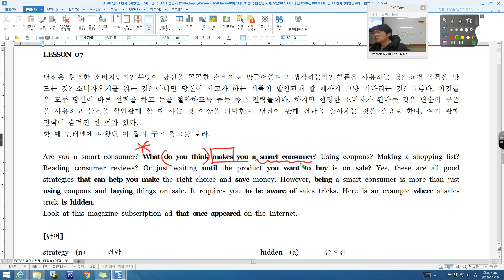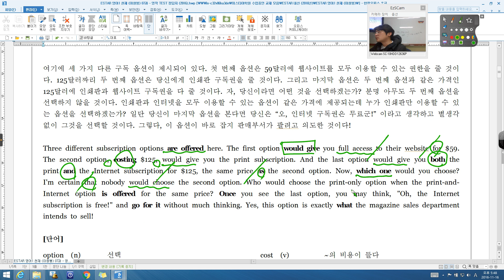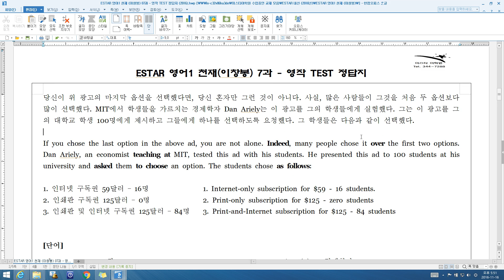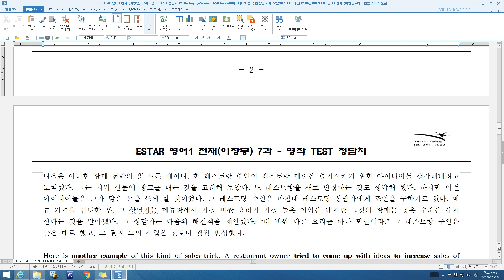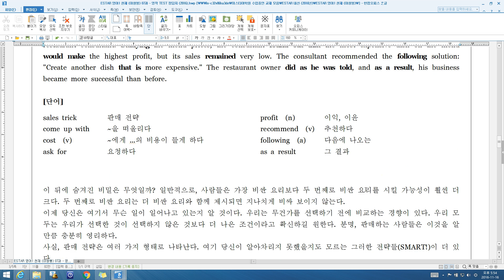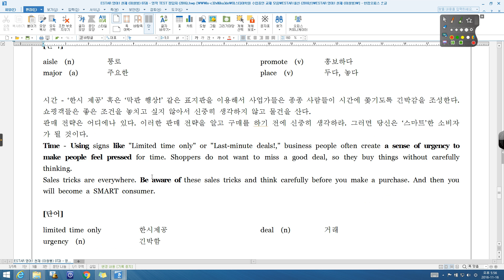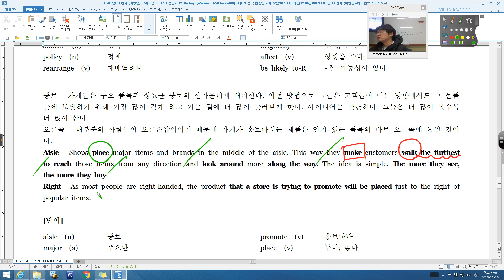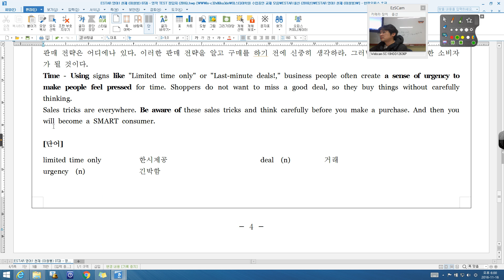영어1 천재 07과